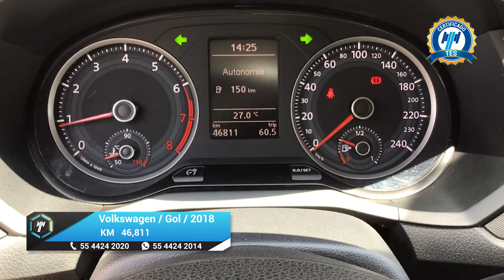Volkswagen / Gol / 2018 - 20832